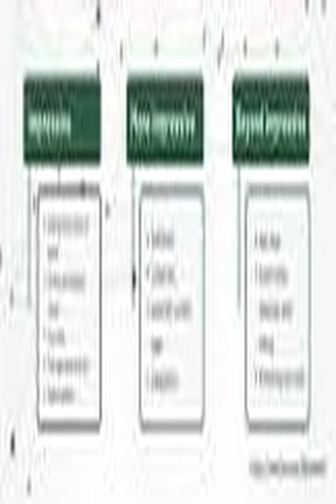Drama | Dancing with the Stars Returns!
"Dance Amidst Controversy: DWTS Returns Despite Writers' Strike Tensions!"